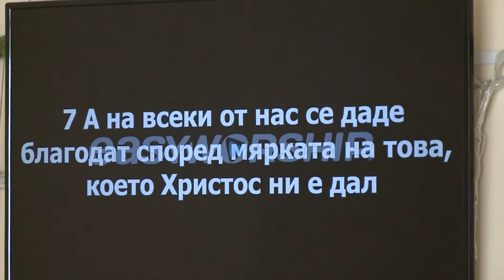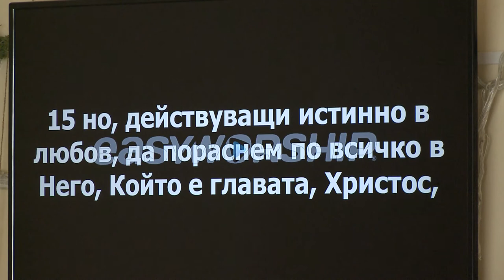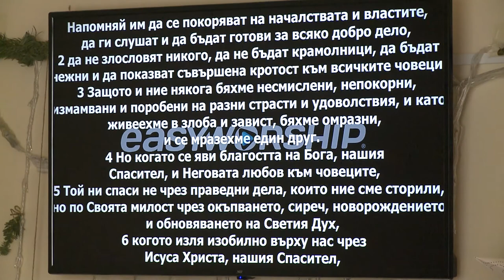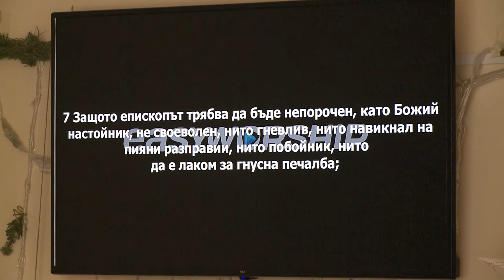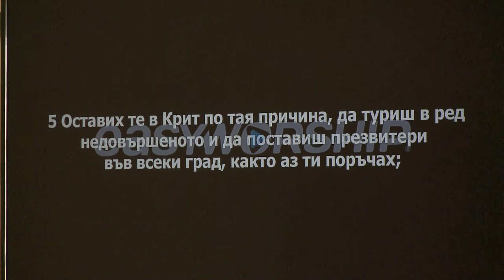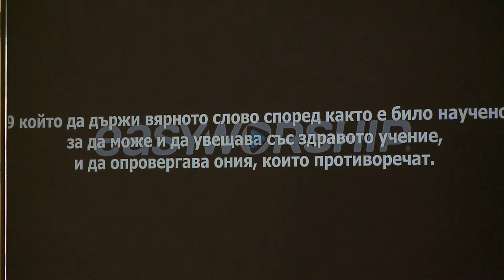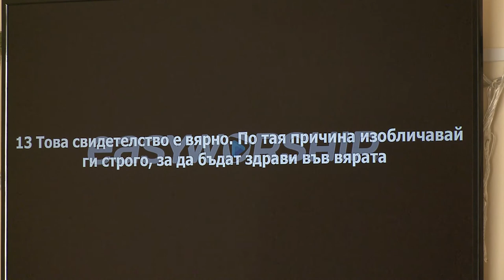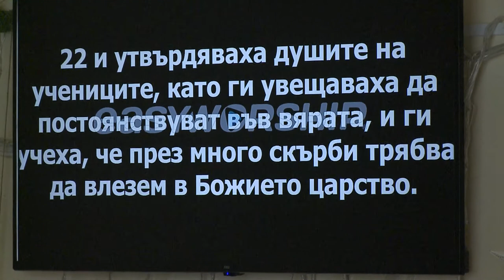Рукоположение пастора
Ватсап/Вайбер:
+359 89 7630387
Наталья Сахарова